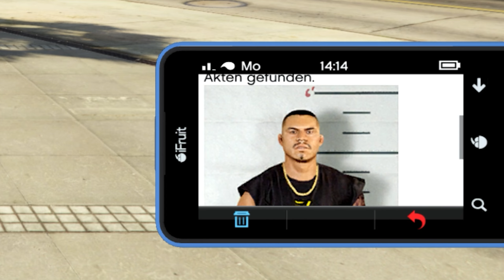So BEKOMMST du das Stein Kriegsbeil und 300.000$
In diesem Tutorial erkläre ich dir, wie du das Stein Kriegsbeil und Geld in GTA ONLINE freischalten kannst